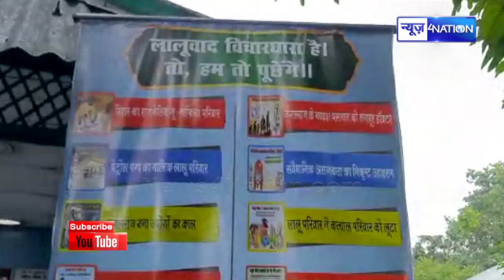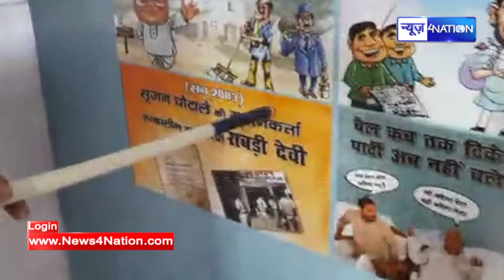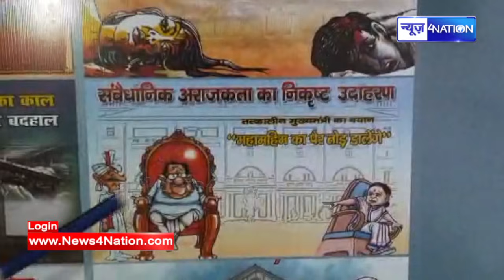Neeraj ने आवास पर पोस्टर लगा कर Tejashwi के साथ मनाया स्थापना दिवस बन गए टीचर |News4Nation